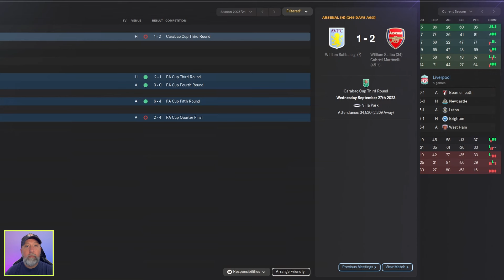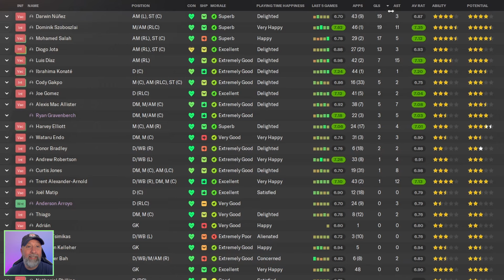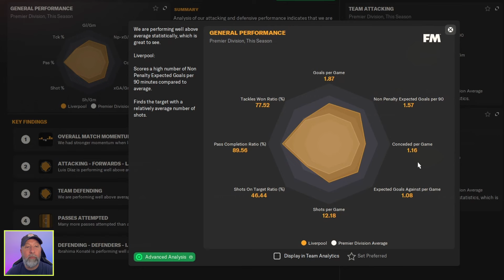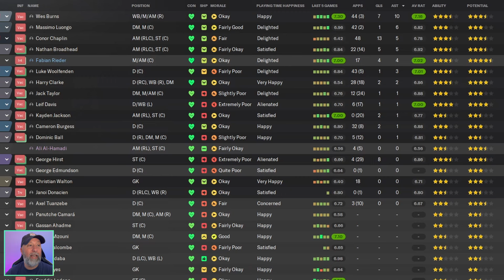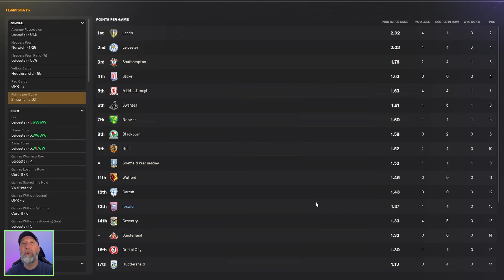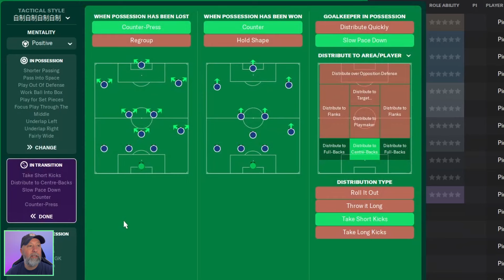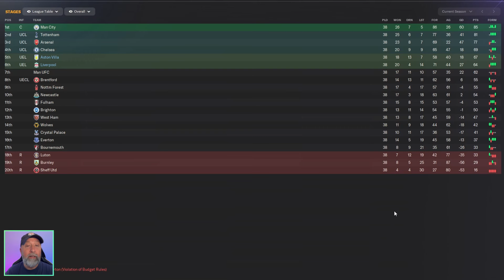433 TO 343 WINGER | Testing the Best FM24 Tactics | Football Manager 2024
Does the translation live up to the tactic?

Tactic: 4-3-3 to 3-4-3 winger pulls the full-back in
Creator: MenyouDesen

Contents
00:00 Intro
00:48 Premier League Standings
01:11 Aston Villa
02:03 Liverpool
02:51 Data Hub
03:25 Premier League Stats
04:07 Championship Standings
04:27 Ipswich Town
05:00 Championship Stats
05:19 Tactic
06:12 Recap